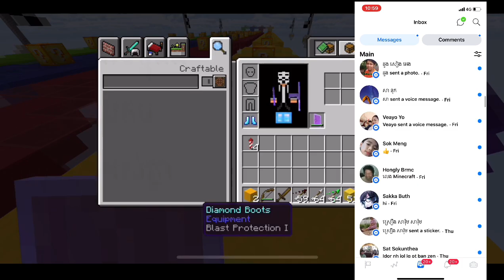សូមអ្នកទាំងអស់គ្នាអធ្យាស្រ័យដល់ខ្ញុំផងខ្ញុំក៏មិនចង់ធ្វើអញ្ចឹងដែរ | Minecraft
❤️❤️💕| សូមអរគុណ |💕❤️❤️

❤️ សូមអរគុណអ្នកទាំងអស់គ្នាសំរាប់ការគាំទ្ររូបខ្ញុំបាទ ។ ❤️

       👉ដើម្បីទទួលបានវីដេអូរបស់ខ្ញុំជារៀងរាល់ថ្ងៃ 👈

                    ❤️💕សូមអគុណ ។💕❤️